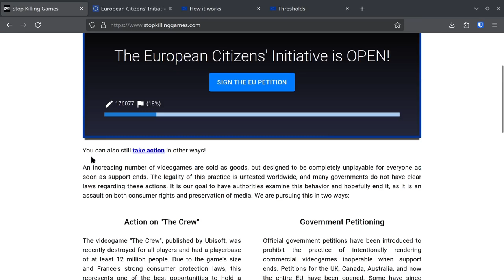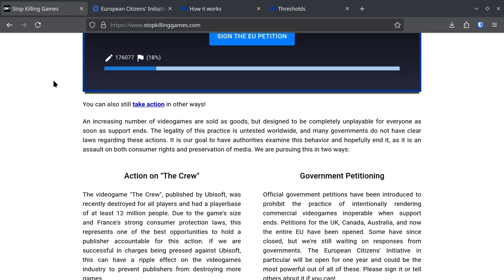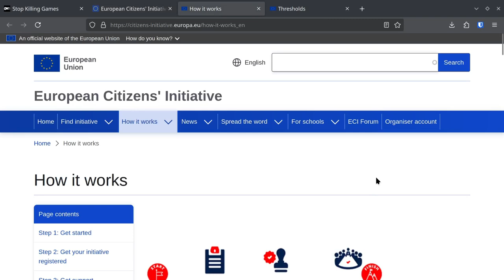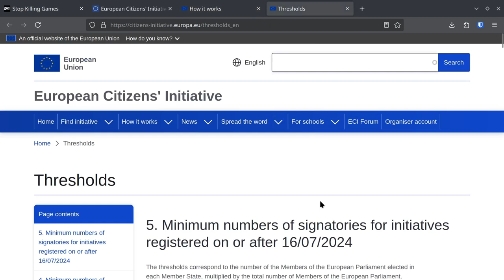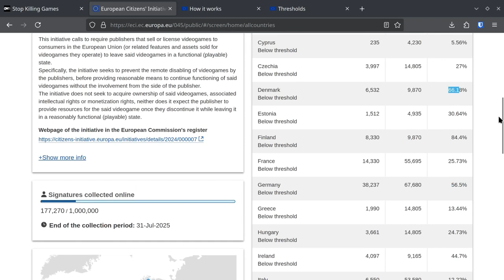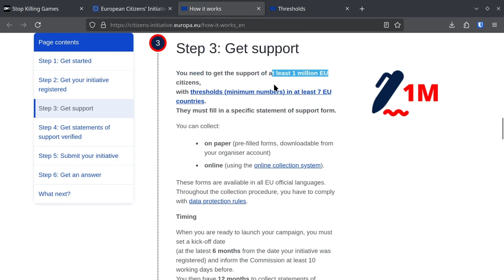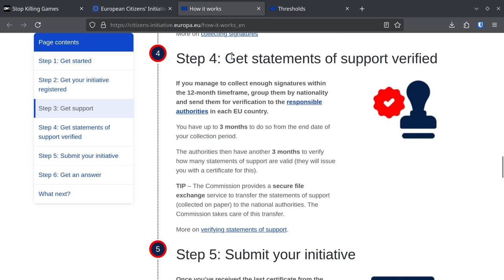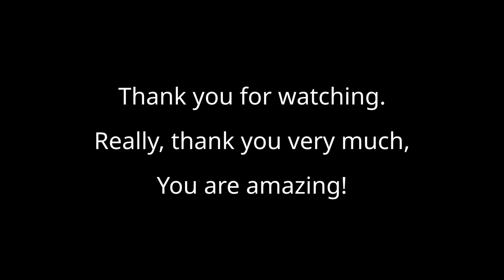EU Petition To Stop Killing Video Games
has organized a petition (link below) in which we are asking the EU government to pass a law that prohibits the practice of intentionally rendering commercial video games inoperable when support ends.